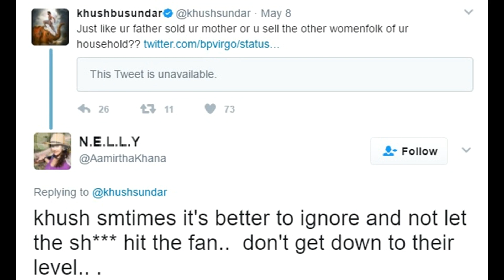அசிங்கமாக திட்டிய குஷ்பு: உங்கம்மாவ உங்கப்பா வித்த மாதிரியா?